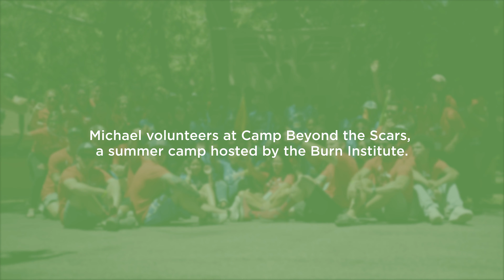Giving back at Camp Beyond the Scars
After suffering a burn injury 14 years ago, Sharp employee Michael Goodrich now gives back by volunteering at Camp Beyond the Scars for young burn survivors. An avid music lover, Michael re-taught himself to play the guitar after his injury. Through the camp’s music program, he shows students they can do anything they set their minds to.